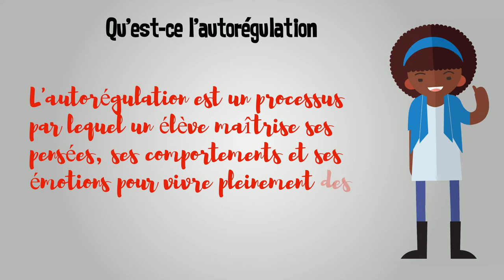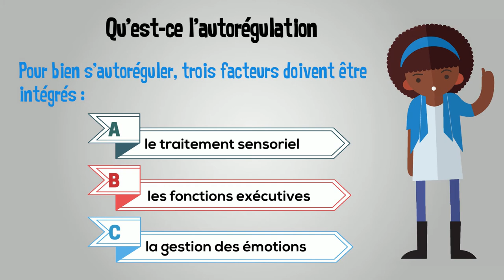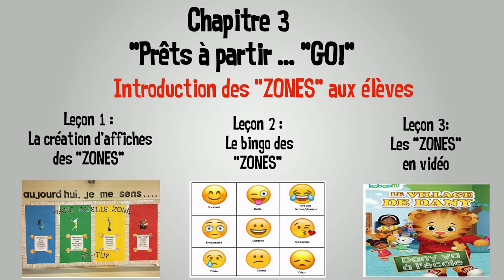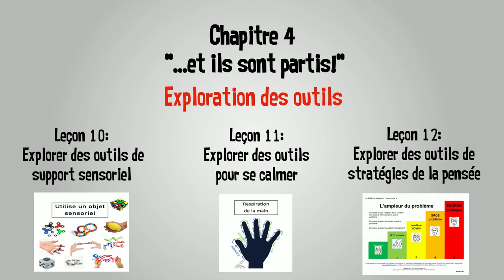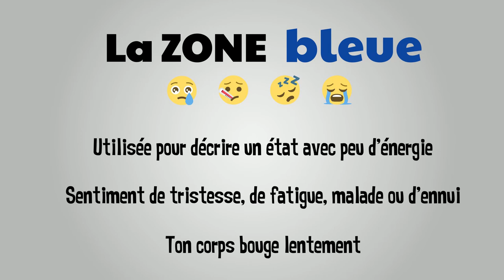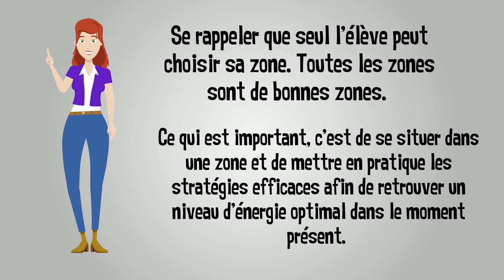Zones de régulation